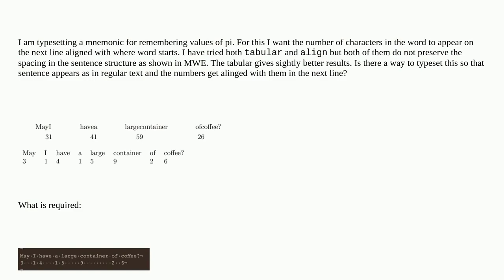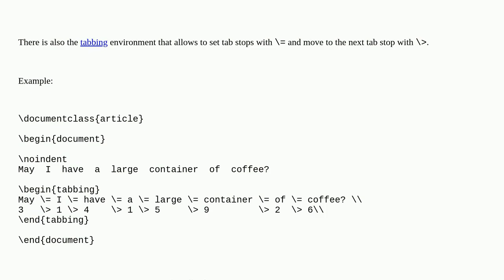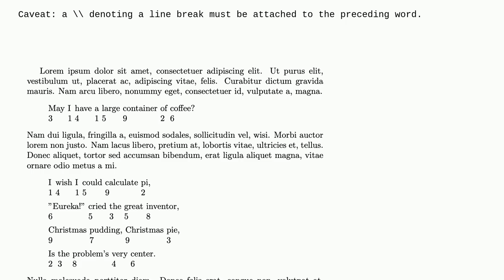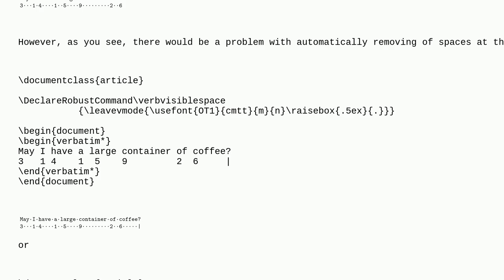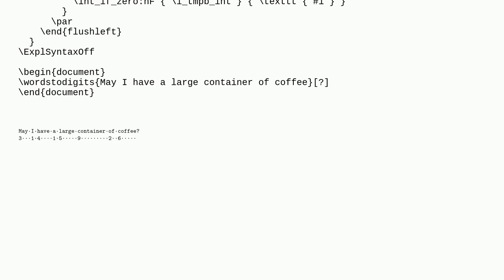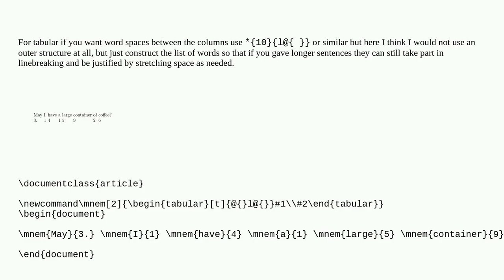Tex: How to align numbers to words of a sentence in the next line?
How to align numbers to words of a sentence in the next line?

A special thanks goes out to the community

  alignment